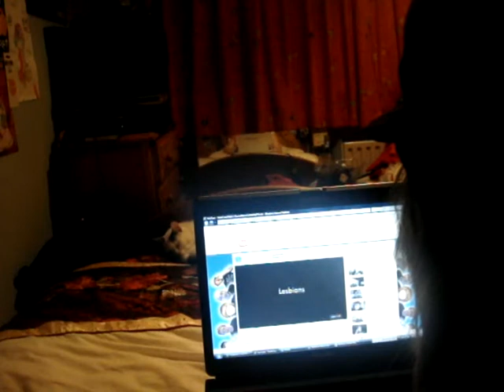Say whut? - Tallie - Week 61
This is jusy my opinion no offence ment to anyone~ =D